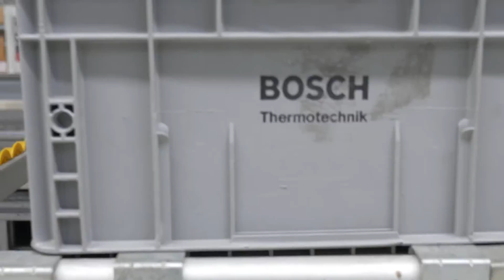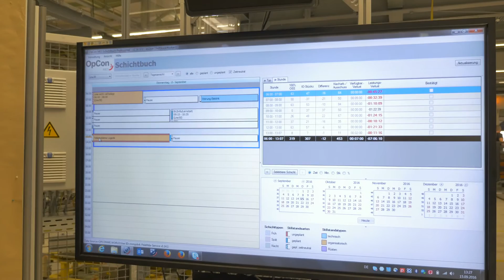ProGlove | BOSCH Thermotechnology User Story (German)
Mit mehr als 13.000 Mitarbeitern ist BOSCH Thermotechnik ein führender Anbieter von energieeffizienten, hochwertigen Heizwasser- und Komfortheizung-Systemen.
Im Werk bei Wernau sind über 400 verschiedene Seriennummern einem einzigen Fertigungsband zugeordnet, auf dem eine Vielzahl von Produkten hergestellt wird. BOSCH sorgt mit ProGlove dafür, dass diese Komplexität das Personal nicht negativ beeinträchtigt.